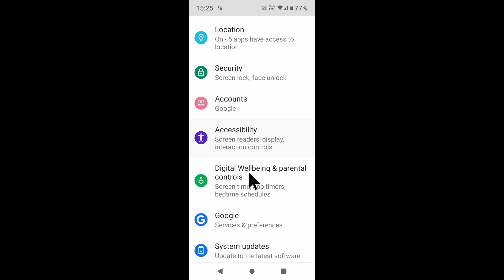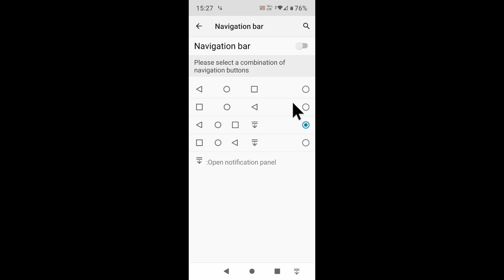Moto e40 me back/navigation button change kaise kare।how to change back/navigation button moto e40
is video me bataya gaya hai friends ki moto e40 phone me back button ko change Kaise kiya jata hai